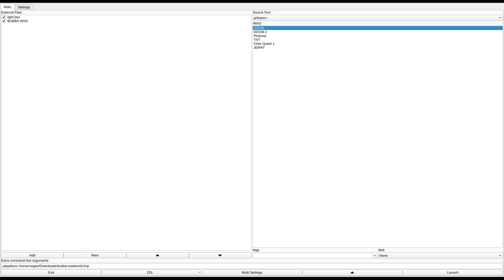DOOM 1 - BUBBA.WAD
called "Bubba.zip" in the /idgames FTP.
created by Robert Schwarz on July 30th, 1994.
from the .txt file included with the WAD:
"Only one way to find out, must play."